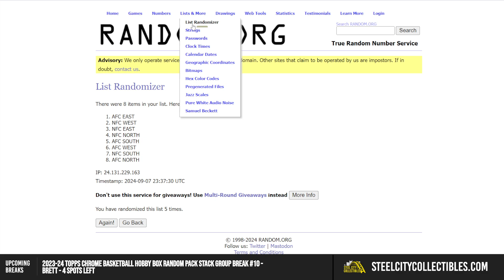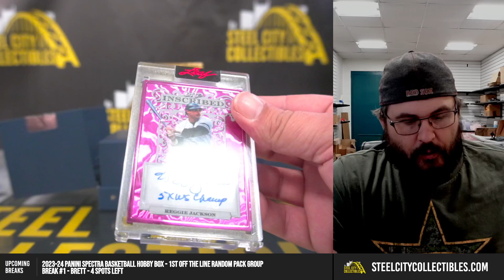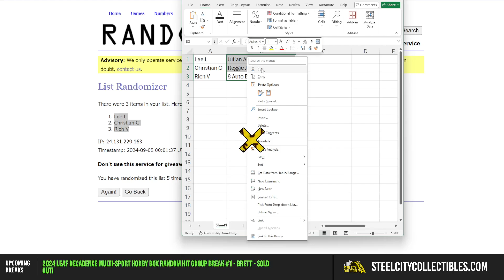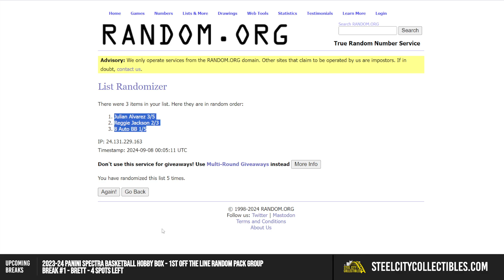2024 Leaf Decadence Multi-Sport Hobby Box Random Hit Group Break #1 - Brett